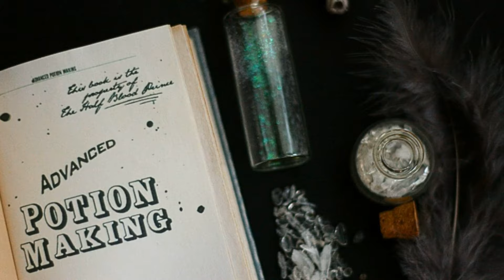Severus Snape`s Life Timeline: Dark childhood, School, Voldemort and Harry Potter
Welcome to the enchanting realm of Harry Potter's World, your ultimate portal to the magic of Hogwarts, the mysteries of the wizarding world, and the adventures of Harry, Hermione, Ron, and their foes.

Dive deep into spellbinding analyses, character deep-dives, magical theories, and hidden secrets behind the beloved series.

Whether you're a Gryffindor, Slytherin, Hufflepuff, or Ravenclaw, join us on a magical journey exploring the lore, legends, and legacy of the Harry Potter universe.